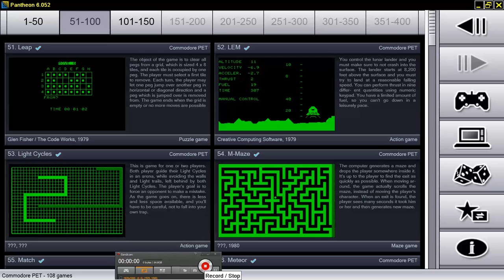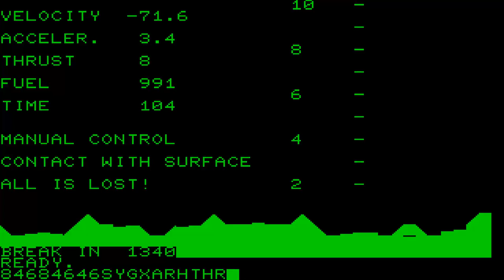COMMODORE PET SUPERPET 2001 CBM ETC MODELS LEM PLAYED WITH AWESOME PANTHEON EMULATOR & FRONTEND